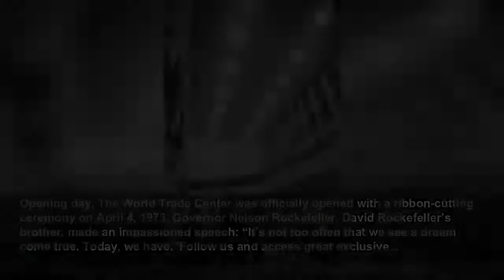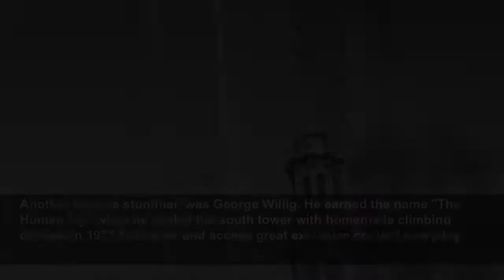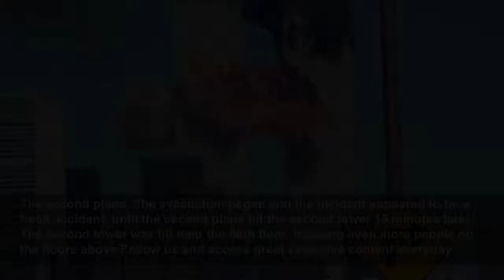The fascinating and tragic history of the World Trade Center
The World Trade Center (WTC) was an enormous business complex that dominated Downtown Manhattan from the moment of its creation in the 1970s. The main stars of the WTC were the Twin Towers, two enormo...
StarsInsider
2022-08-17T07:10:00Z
The fascinating and tragic history of the World Trade Center, The World Trade Center (WTC) was an enormous business complex that dominated Downtown Manhattan from the moment of its creation in the 1970s. The main stars of the WTC were the Twin Towers, two enormous identical skyscrapers that...
The 1939 World's Fair, The idea for the World Trade Center was first born at the 1939 New York World’s Fair. A project exhibited at the fair presented the idea of world peace through trade, and one of its organizers, Winthrop W. Aldrich, was determined to bring it to life.Follow us and access...
Winthrop W. Aldrich, Seven years later, Aldrich headed up a project that aimed to create a permanent trade exhibition in New York, but the idea was scrapped when a more profitable alternative arose.You may also like:9/11 as seen from space and other out of this world photographs
However, Aldrich’s nephew, David Rockefeller, held on to his uncle’s idea. As a member of one of the wealthiest families in New York, Rockefeller had the power to make it happen! He decided to revitalize Manhattan, with Aldrich’s idea for the World Trade Center at its core.Follow us and access...
The Downtown-Lower Manhattan Association, In 1959, Rockefeller formed an association and launched a US$250 million development plan. They decided that the World Trade Center should overtake the Empire State Building as the tallest building in the world.You may also like:Laugh out loud: the 30...
American architect Minoru Yamasaki was hired to design two buildings with 110 stories each. Yamasaki and his team of engineers came up with a revolutionary design to make it work.Follow us and access great exclusive content everyday
An innovative design, Most skyscrapers in New York were constructed by stacking glass and steel boxes, but Yamasaki proposed a design of two hollow tubes supported by an outer ring of steel columns. Trusses on each floor connected these columns to the central core of the building. It was almost...
Fear and criticism, Construction began in 1967, after great resistance and criticism from other powerful New York figures. They thought it was impossible to create such a building safely. Real estate tycoon Lawrence Wien even paid for a TV ad that claimed airplanes would crash into a building...
The 1945 plane crash, This fear was based on the fact that a small plane had crashed into the Empire State Building in 1945 due to thick fog. Many were afraid that a similar incident would occur with the Twin Towers in poor weather conditions (a terrorist attack was never even considered). As a...
Finding the foundations, To build on the chosen site in Manhattan, the engineers had to dig 70 feet (21 meters) into the ground to find bedrock. They then dropped a 22-ton (19,958 kilograms), seven-story-high steel cage into the hole and filled it with concrete to create the building’s...
The materials used to build the towers included 200,000 pieces of steel, 3,000 miles (4,828 km) of electrical wire, 425,000 cubic yards (324,936 cubic meters) of concrete, 40,000 doors, 43,600 windows, and six acres of marble.You may also like:Where to shop at the world's most impressive and...
The elevators, Each tower had 97 passenger elevators, each of which could carry 10,000 pounds (4,535 kg) worth of office workers!Follow us and access great exclusive content everyday
The final touches, Having begun construction in 1967, the last piece of steel was added to the north tower on December 23, 1970. Work on the towers carried on until 1973. They added more spectacular features like the five-acre outdoor plaza with the 25-foot-tall (8-meter-tall) spherical sculpture...
Opening day, The World Trade Center was officially opened with a ribbon-cutting ceremony on April 4, 1973. Governor Nelson Rockefeller, David Rockefeller’s brother, made an impassioned speech: “It’s not too often that we see a dream come true. Today, we have.”Follow us and access great exclusive...
The World Trade Center towers were 1,360 feet (415 meters) tall. They were the tallest buildings in the world for less than a year. The Sears Tower in Chicago was completed the same year, beating the World Trade Center by less than a hundred feet (30 meters).You may also like:Which celebrities...
Inspiration for daredevils, Although it wasn’t the tallest building in the world for long, it was still an incredible feat of human engineering. The astonishing scale inspired various skilled acrobat